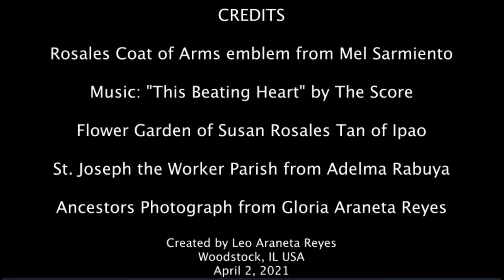Easter for Rosales 2021 By Dr. Leo Araneta Reyes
Credits are noted in the last slide.

Created by Dr. Leo Araneta Reyes of Woodstock, Illinois USA